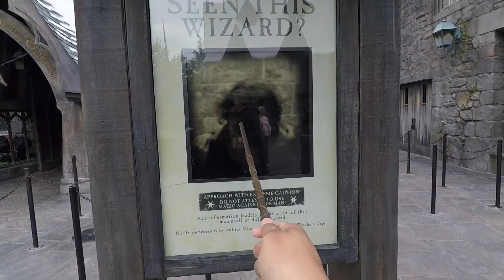Exploring Los Angeles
How to Los Angeles 2017

Here is the list of things to do in Los Angeles:

We rented a car which made it easy to visit a lot of things

Visit Santa Monica beach/Venice beach

Breakdancers were found by Santa Monica beach

Don't take the palm trees for granted, take pictures!

The Broad Museum (grab tickets online - usually free)

Universal Studios - Look at their calendar for best days to go

LACMA  - You can visit the urban lights anytime since it's outside

Hollywood Walk of Fame & Hollywood Wax Museum

Eat! Food in video features Sapp Coffee Shop (Thai noodle soups), Roscoes Chicken & Waffles, El Flamin Taco, H2O Poke, Kang Ho Dong Baekjong (Korean BBQ), Shrimp Daddy (Pineapple Shrimp)

Visit Little Tokyo (Kula Revolving Sushi is found here)

See the art & grafitti in Downtown LA

Power House music festival was in San Bernardino California

Craig David performed at the Fonda Theatre

This is how to travel and get the most out of your trip in Los Angeles California. Do your research & enjoy!